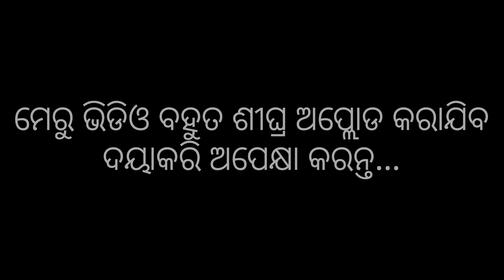ନୂଆଗାଁ ଦଣ୍ଡକାଳୀଙ୍କ ଦଣ୍ଡ ବରଣ ଦୃଶ୍ୟ | ମେରୁ ଉକୁଚା ପୁର୍ବର ରୀତି | Nuagam Danda Nacha 2024 | Nuagam Meru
nuagaon danda nacha
nuagaon danda nacha 2024
R nuagaon danda nacha
dhuduki nuagaon danda nacha
bhuduki nuagaon danda nacha
k nuagaon danda nacha
ghu nuagaon danda nacha 2024
bhuduki nuagaon danda nacha 2024
nuagaon danda
nuagaon danda nacha
nuagaon natak
nuagaon kirtan party
nuagaon news
nuagaon kirtan
nuagaon
nuagam school
nuagam
sugar factory nuagam meru
danda nacha bandi
danda rajabati

ମା' ଙ୍କ ପ୍ରସିଦ୍ଧ ମେରୁ ଯାତ୍ରା, ନୂଆଗାଁ ମେରୁ | ଦଣ୍ଡ ନାଟ | Ganjam famous festival | Maa Danda Kali | Live Meru Ukucha

ଭାଗ୍ୟ ଥିଲେ ଦେଖିବାକୁ ମିଳିବ ମେରୁ ଉକୁଚା ମା ଦଣ୍ଡକାଳୀଙ୍କ ଦୃଶ୍ୟ

ନୂଆଗାଁ ମେରୁ ଯାତ୍ରା

danda barana
maa danda kali puja
maa danda kali barana
barana vidhi
Nuagam meru ukucha
Nuagam meru
meru live video
babanpur meru ukucha
meru ukucha nuagam
Rameshwar Mahadev temple nuagam meru ukucha
2024 meru ukucha
ଭାଗ୍ୟ ଥିଲେ ଦେଖିବାକୁ ମିଳିବ
ମେରୁ ଉକୁଚା ମା ଦଣ୍ଡକାଳୀଙ୍କ  ଦୃଶ୍ୟ
ମେରୁ ଉକୁଚା
ମା ଦଣ୍ଡକାଳୀ
Danda nata ra sesa Dina
Sesa Dina danda nata
Kalasandhapur sesadin meru jatra
Kalasandhapur meru
Kalasandhapur danda nata
panchu danda
panchu danda nacha
panchu danda 2024
panchu danda pratapgiri
panchu danda 2024
panchu danda nritya
badamadhapur panchu danda 2024
pancha dhulia danda
madhapur panchu danda
saibagada panchu danda
Ganjam panchudanda
Danda nacha ganjam
Panchu danda maha Milana bhalusundhi
danda nacha 2024
danda nacha
danda nacha list 2024
danda nacha ganjam
danda nacha odia
Dandanacha
aska meru ukucha
meru ukucha aska
live meru ukucha video 2024
Aska nata
Aska danda nata
Saibagada danda nata
Panchu danda
ପଞ୍ଚୁଦଣ୍ଡ
Panchu danda
Danda nritya
Kalia nata
Kalika dance
Maa
Maa Kali
Khukundiya danda nata
Kabisurjyanagar danda nata
Golia danda nata
Aska danda nata
Gahangu danda nata
Danda nacha ganjam
Danda nacha maha Milana
Maha Milana
Dhuli danda
Pani danda
Agnee danda
Agneepath
Danda jatra
Meru
Prabina Lenka
Prabinalenka
Praveen Lenka Official
Praveenlenkaofficial
Praveenvlogs
Vlogs
Viral vlogs
Reels
Praveenspeed Photography
Mu Odia
Muodia
Muodia channel
Muodia vlogs
Munodia
Odia vlogs
Aska panchudanda
Maa Kali reels
Nuagam danda nacho reels
Insta reels
danda kali nacha
danda kali nacha kandhamal
danda kali nacha 2024
danda kali nacha odia
maa danda kali nacha
kandhamal danda kali nacha 2024
berhampur danda kali nacha
ganjam danda kali nacha
gallery danda kali nacha
phulbani danda kali nacha
danda nacha baja
danda nacha
danda nacha 2024
danda nacha status
danda nacha video
danda nacha gita
danda nacha song
danda nacha melody 2024
danda nacha ganjam
danda nacha dhega
babanpur danda nacha meru ukucha
maa kali meru ukucha
meru ukucha babanpur
meru ukucha babanpur 2024
babanpur meru ukucha 2024

danda nacho
Kali Puja
prabinalenka
prabina lenka
shorts
viral shorts
viral videos
reels
nuagam
sugar factory nuagam
ନୂଆଗାଁ ଦଣ୍ଡନାଚ
ମା କାଳୀ ପୂଜା
maa
jagat jananiii maa
Kali maa
jay maa kaali

praveenlenkaofficial
praveenvlogs
Kali Puja
prabinalenka
prabina lenka
ଗୋଲିଆ
ଗହଙ୍ଗୁ
କବିସୂ୍ଯ୍ୟନଗର
ଖୁକୁନଡିୟା
ଆସ୍କା
Sai
saibagada bhalusundhi
bhalu sundi
panchudanda gahangu
aska
aska panchudanda 2023
aska nata
asika
golia
gahangu
kabisurjyanagar
khukundiya
Danda Nata
aska famous danda nacha
nuagam danda nacha
ganjam famous festival
Nuagam meru jatra
Vlog
odia vlog
Nuagam dandakali
ଦଣ୍ଡ ନାଚ
aska jp
ଅଗ୍ନି ଦଣ୍ଡ
Kalika nacha
କାଳୀକା ନାଚ
Nuagano Dandanacha
Meru jatra
Aska meru jatra
meru live
nuagam
danda nata sesa Dina
nuagam meru
Praveen Lenka
meru ukucha video
meru ukucha
praveenlenkavlogs
praveenvlogs